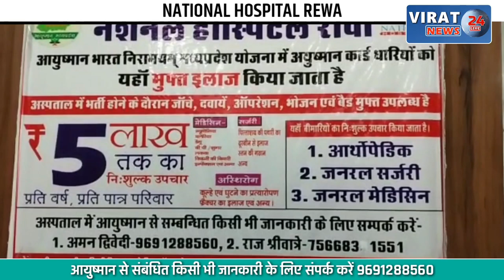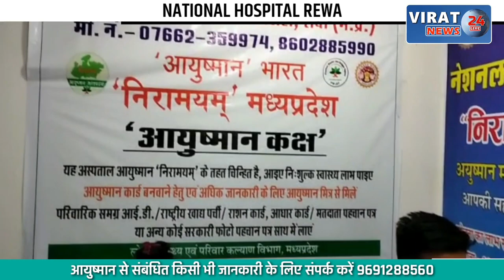🔻रीवा- खेत में ले जाकर छात्रा के साथ दुष्कर्म, पीड़िता पहुची थाने मामला दर्ज...जानिए क्या है घटना ?